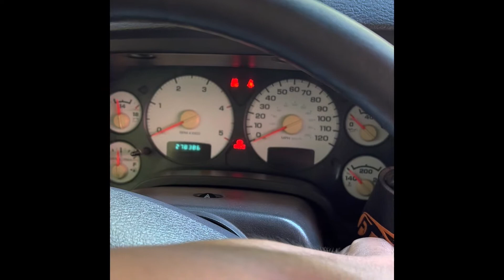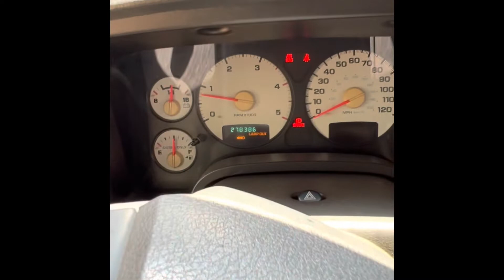First Cashdays this year and Win for El Gapo!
Shoutout to all my friends for the support over the weekend. I was able to get my first win and truck stayed in one piece. Hopefully more wins and fun times ahead!